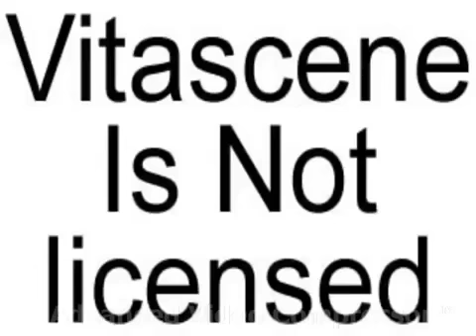সাজ্জাদানশীনে দরবারে গাউছুল আজম হযরত আলহাজ্ব মওলানা শাহ ছুফী সৈয়দ এমদাদুল হক মাইজভাণ্ডারী (ম:)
পবিত্র ঈদে মীলাদুন্নবী সাল্লাল্লাহু আলাইহে ওয়াসাল্লাম,মাইজভান্ডার শরীফ